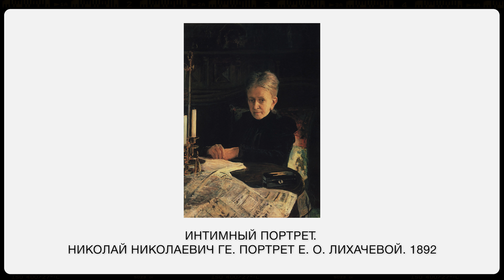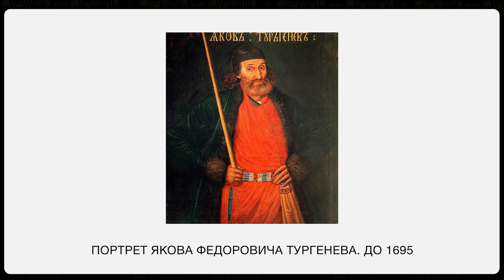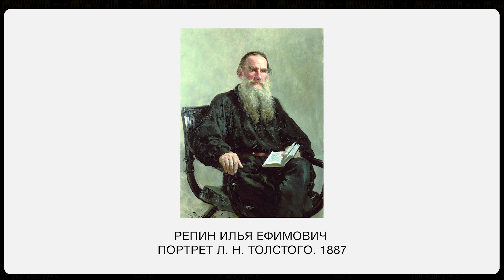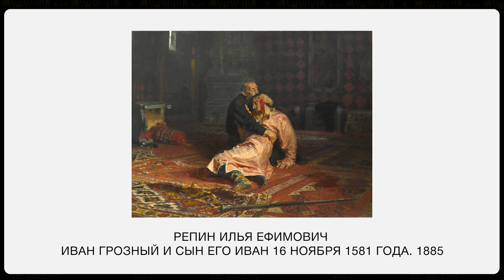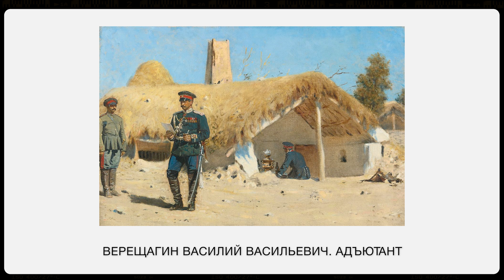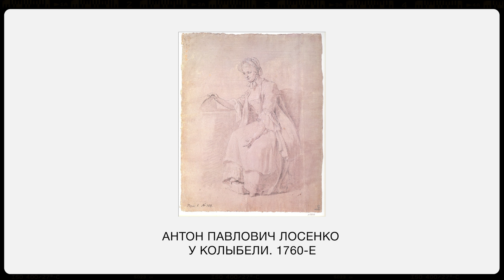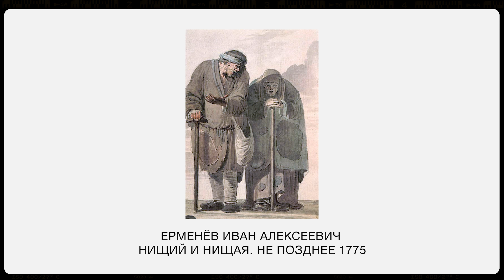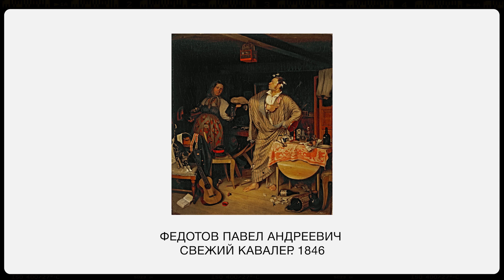Язык Живописи №8: Жанры живописи. Портрет, историческая картина, бытовой жанр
В сегодняшнем видео  будем говорить о портрете.

Вы узнаете как развивался портрет в русском искусстве.
Поговорим о том,какие портреты бывают,чем они отличаются,а так же рассмотрим примеры этапов становления портретной живописи в русской культуре.